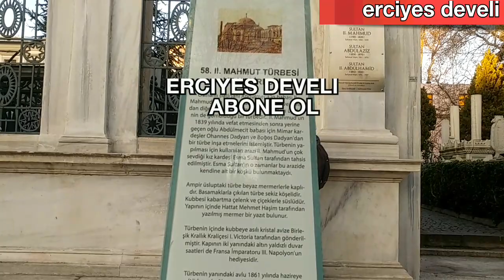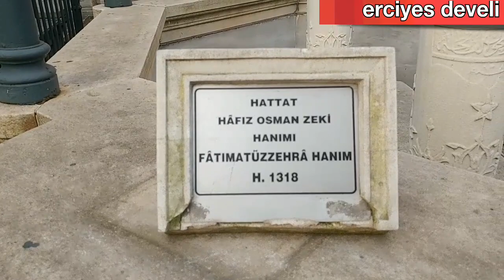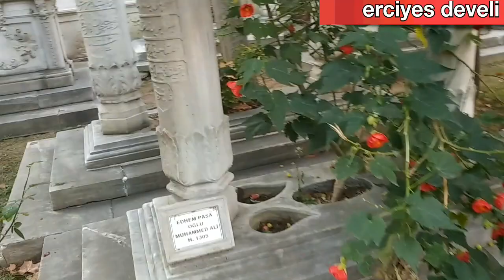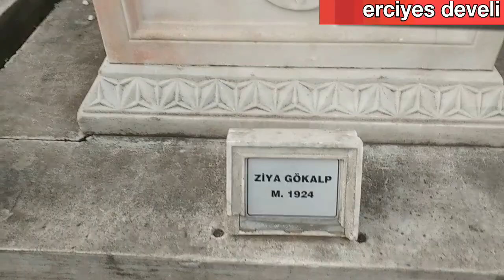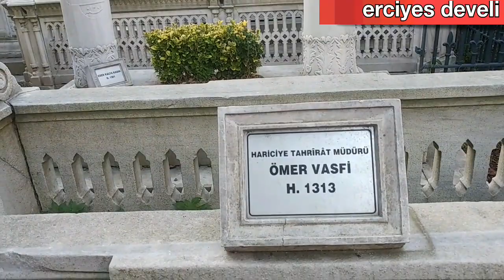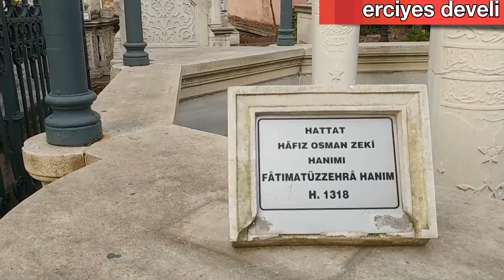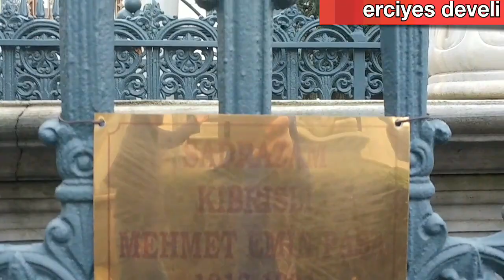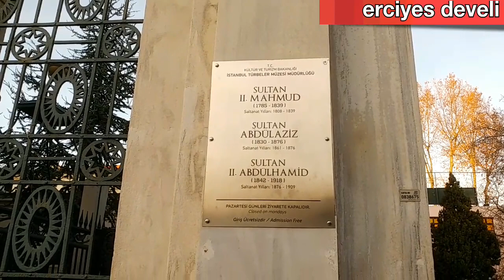padişah türbesi İstanbul Sultanahmet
2.nci mahmut türbesi ve haziresi